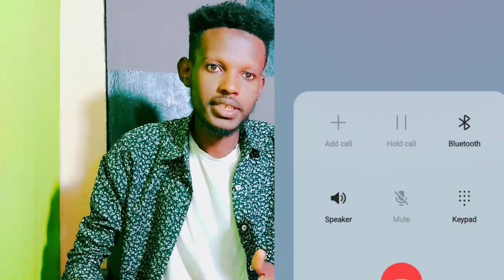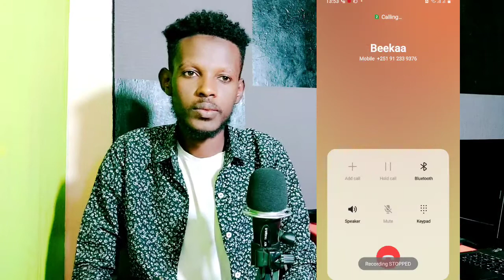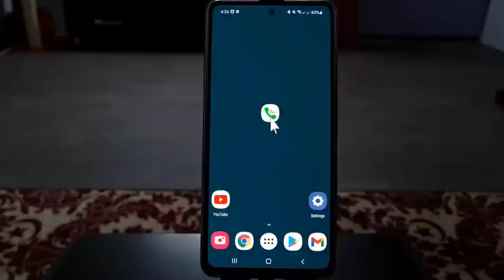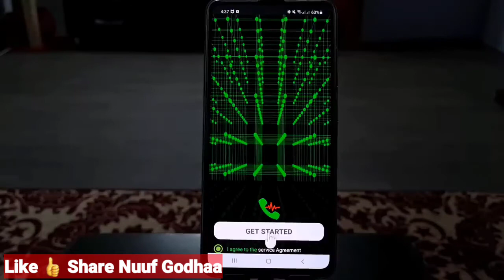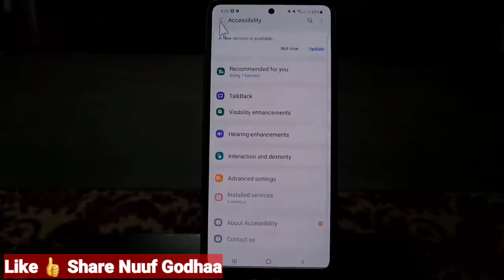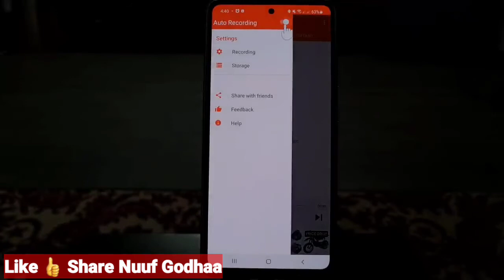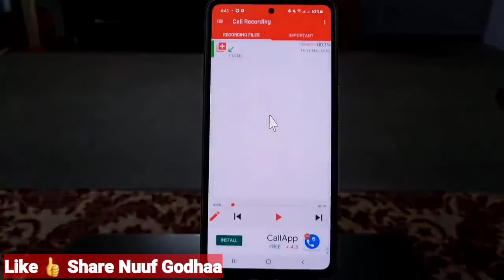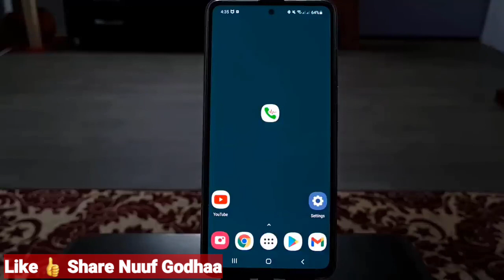Sagalee Nama Bilbila Wajjiin Haasoftanii Fageenya Irraa Warabuuf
Bilbila Osoo Nama Waliin Haasoftanii Tasa Ragadhaaf Ykn Wantoota Birotiif Sagalee Nama Wajjiin Haasoftanii San Waraabuu Barbaaddu. Haa Ta'u Malee Mobaayila Keesanirra Recordariin Hin Jiru Ykn Applicationii Sagalee Waraabuu Hin Qabdan Ta'a.
Keesattu Namoonni Mobaayila Samsung Androidii Qabdani Appilikeeshiniin Kun Mobaayila Keesanirra
Jiraachuun Dirqama.
Applicationiin Kun Yeroo Nama Wajjiin Haasofatanitti Ofii Isaatii Screen Mobaayila Keesanirra Waan Ba'uuf Yeroo Barbaaddan Qofa Kan Nama Barbaaddanii Ittiin Waraabachuu Dandeessuu.
Hubadhaa Mobaayiloonni Hedduun Call Recorder Ykn Waraabbii Bilbila Kana Hin Qaban Keesattuu Mobayiloonni Samsungii Appilikeeshiniin Kun Immoo Baay'ee Isin Fayyada Ammuma Download Godhadhaa Itti Fayyadamaa Appiicha Buufachuuf Liinkii armaan Gadii Tuqudhaan Install Godhadhaa